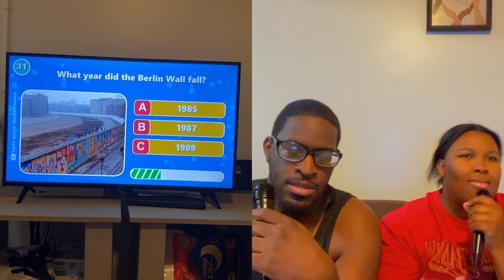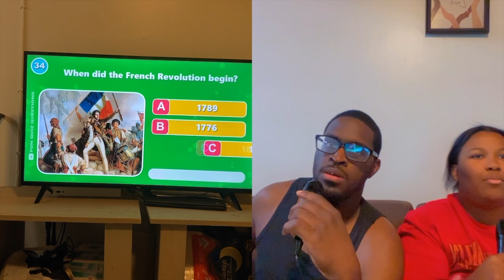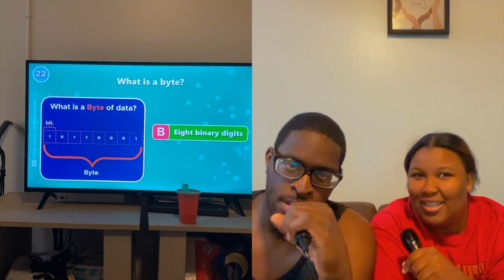MY SISTER IS HERE | A DAY WITH THE FAM| IAMDIAMONDTV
Leave a sweet message below for baby Neo. We had a good time.